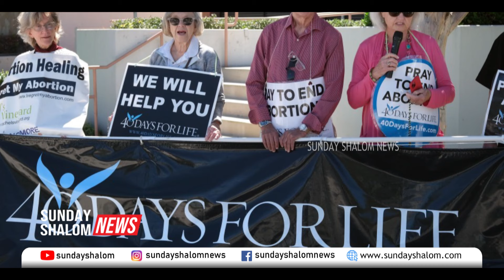പ്രാര്‍ത്ഥനയും ഉപവാസവും ഫലംകണ്ടു....രക്ഷിച്ചത് 500-ലധികം കുഞ്ഞുങ്ങളെ| Sunday Shalom News